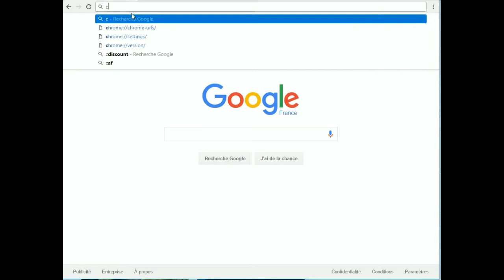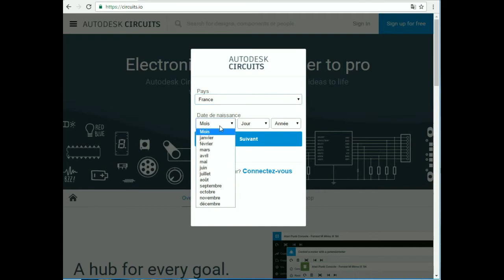Ma vidéo éditée